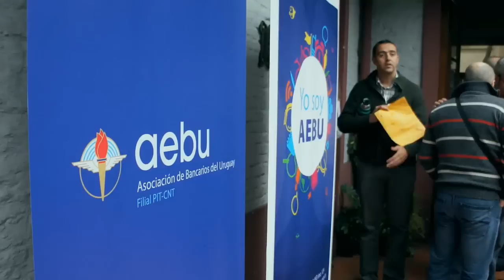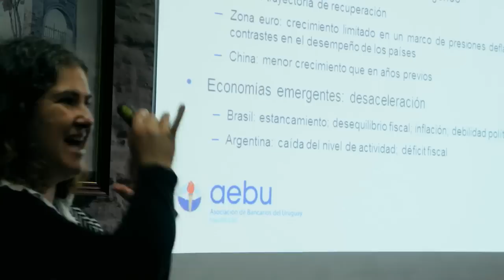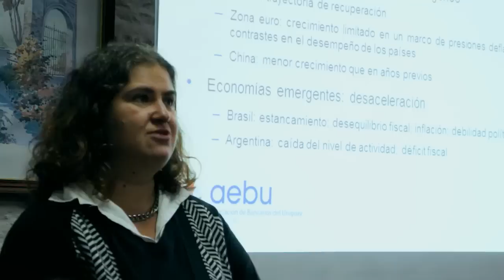Consejo Central de AEBU en Durazno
El pasado martes 9 de junio, la seccional de Durazno recibió al Consejo Central de nuestro sindicato que, por primera vez en su historia, sesionó en el Interior del país.

Realización: Javier Dotta y Lula Aljas.
Secretaría de prensa y propaganda / AEBU